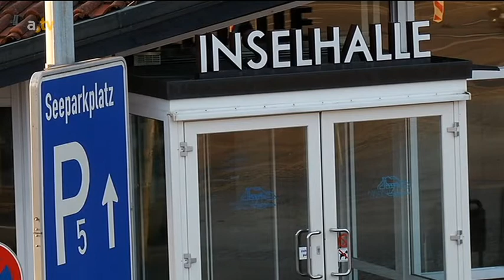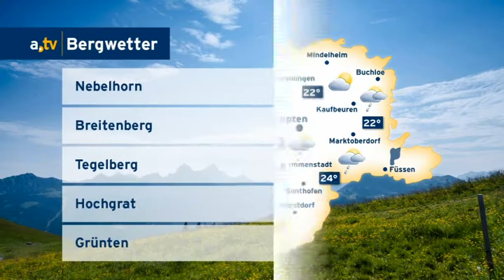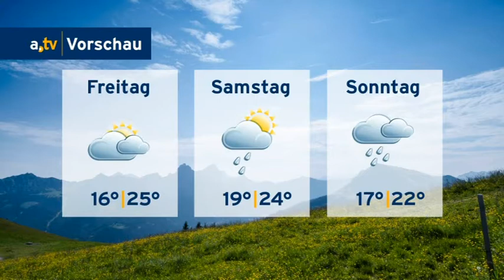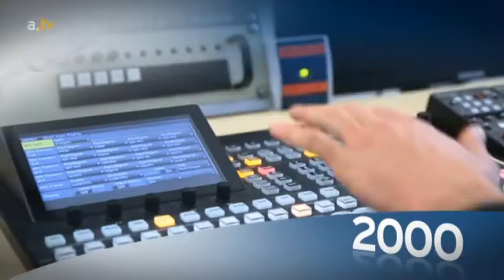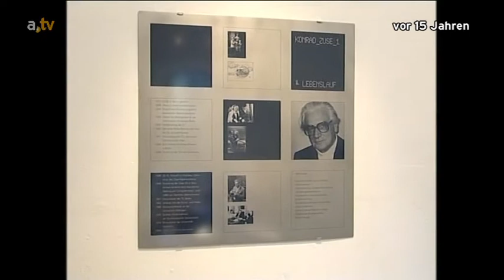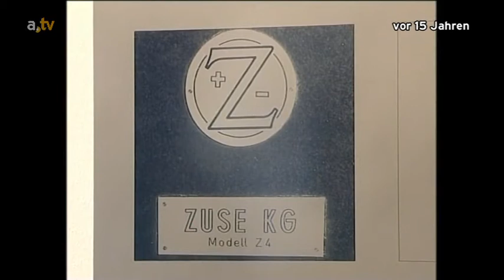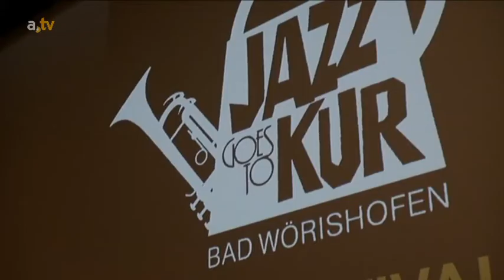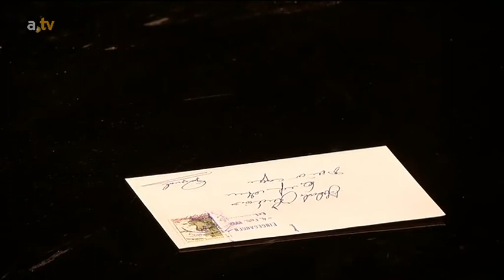a.tv Nachrichten - Mittwoch, 10. Juni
Inhalt:
Begrüßung und Arbeit für Flüchtlinge: Welche Voraussetzungen dafür nötig sind (0:14), Warum Kühe die Füssener Polizei auf Trab gehalten haben (5:34), a.tv Kompakt: Meldungen aus der Region (8:18), a.tv Wetter (11:10), Warum Computer ohne das Allgäu heute nicht denkbar wären: Allgäu TV vor 15 Jahren (12:38), 25 Jahre Jazz goes to Kur: Jubiläumsfestival in Bad Wörishofen präsentiert Stargast (16:04), Landestheater Schwaben bringt Zarah 47 auf die Bühne (22:08)